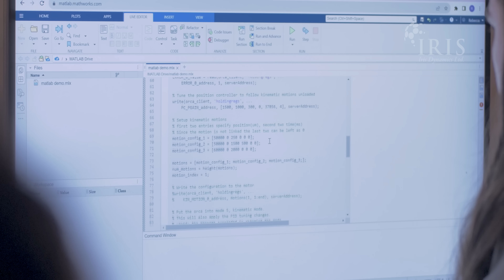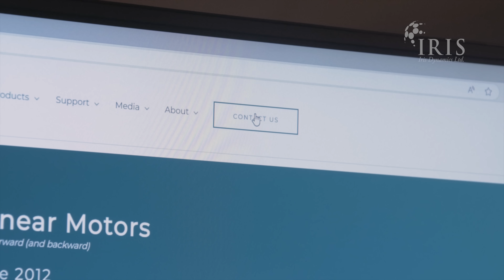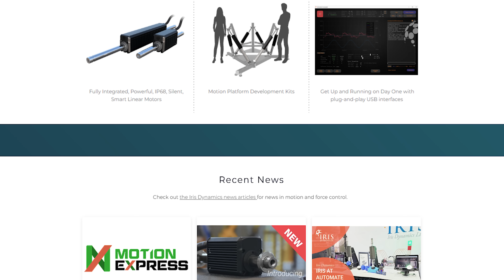ORCA-6-Lite: Cost-Effective Force Sensing Linear Motor | USB to MatLAB & LabVIEW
All the accuracy, ruggedness, sensitivity, and intelligence but at half the cost.

Discover the new addition to the Orca Series smart linear motors; the Orca-6 Lite. This new addition to the family boasts the same great benefits of the rest of the Orca 6 lineup. The same great performance, the same great force control, and the same great silence. All within the same form factor as the Orca-6 but for half the price.

Why Choose Iris Dynamics' Orca Motors?

- Force Controlled: Motors exert and report specific forces, eliminating the need for external sensors, drivers, or controllers, thereby enabling faster control loop times, more compact installations, and quicker design/integration times—ideal for compliant robotics.

- Durability: Orca Series linear actuators are fully waterproof (exceeding IP67 & IP68 ratings). They are capable of operating in underwater environments and in adverse conditions.

- All-in-One Design: Integrated sensing, drivers, and logic ensure swift implementation. No need for external encoders, load cells, or force sensors

- Smooth Force Feedback: Zero cogging force ensures seamless compliance and back-drivability, suitable for applications ranging from delicate lab testing to force controlled HMI (Human Machine Interfaces) and even to the challenges of outdoor, mud-covered production environments.

- Easy Installation: Operate at low voltage 12-60V DC, ideal for both AC mains and vehicle-mounted mobile robotic applications (perfect for battery-powered deployments).

- Safety: Motors that can sense and control force output can detect collisions, log insertion/retraction force data, and even enable integrators to monitor changes in mechanical linkage backlash over time, offering options to flag stations for preventative maintenance checks.

- Silent Actuation: Among the quietest motors available with a sub 20dBA noise profile. With the right mounting, isolation, and motion profiles, Orca series motors can operate in near silence, making them suitable even for acoustic testing of products.

- High Performance: A unique fully integrated four-phase geometry ensures both high efficiency and rapid, precise force control.

- Fast and silent linear actuators capable of exceeding 4m/s

- Connectivity: Motors can be controlled via an optional analog interface that offers multiple programmable 4-20mA analog and digital I/Os, all of which are fully bidirectional. They can be interfaced with industrial PLCs, operated as fully standalone units, or controlled via RS485 & RS422 over Modbus. They can also plug directly into USB with serial streams to our included Windows GUI & SDK.

- Control: Motors can follow direct PID commands from an external source or operate with integrated PIDs for both position (kinematics) and force feedback (haptics) control profiles. They can integrate with existing PLC systems, be controlled directly from pneumatic control signals (for retrofit applications), or be controlled over USB from software packages like MatLAB, Labview, Simulink, Unreal, Unity, etc.